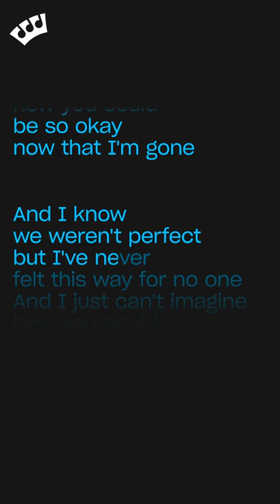Drivers license - Olivia Rodrigo (Karaoke)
Karaoke sing along of “Drivers license” by Olivia Rodrigo from Sing King Karaoke

0:00 Intro
0:03